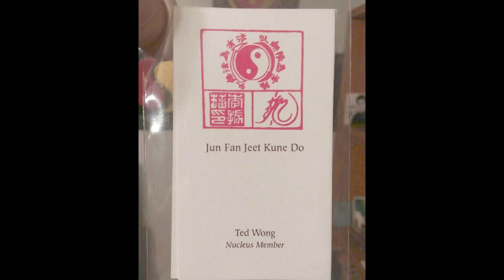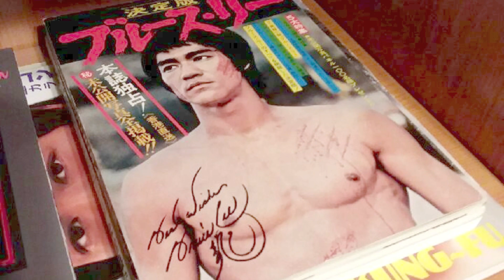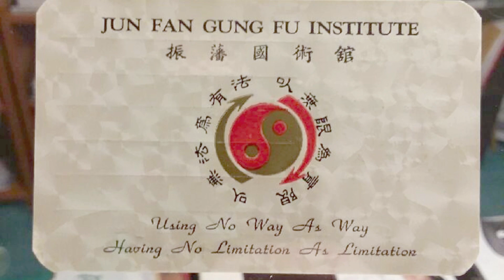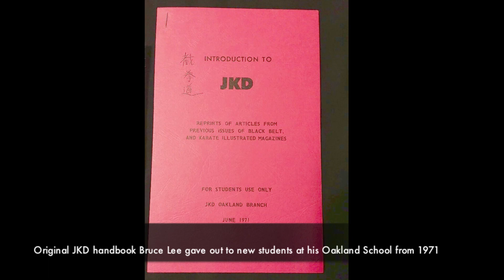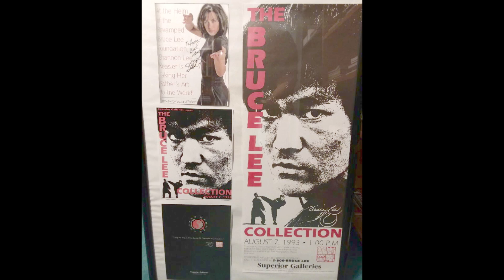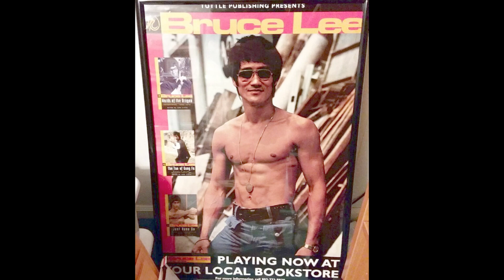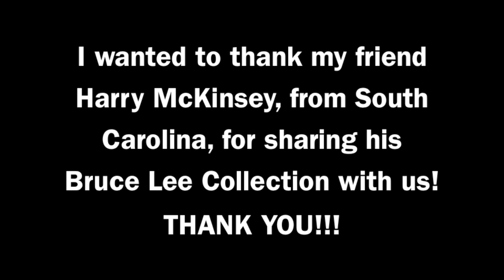BRUCE LEE Collection of Harry McKenzie! | Rare Bruce Lee Collectibles!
In this episode, Charles Damiano displays Harry McKenzie's Bruce Lee Collection. Harry McKenzie is a Bruce Lee Collector and Fan from South Carolina.  Charles Damiano and Harry have known each other and have been friends for over 20 years.

Harry sent me over 50 pictures and items from his Bruce Lee Collection, that I put together is a Bruce Lee picture gallery for your viewing pleasures! Harry has a lot of original/personal Bruce Lee items and signatures from Bruce Lee's first generation students-such as Ted Wong, Dan Inosanto, Dan Lee, Taky Kimura, Larry Hartsell, Linda and Shannon Lee etc...

You will also see original:
Bruce Lee Business cards
Bruce Lee Membership cards
Bruce Lee Introduction to JKD Handbook - given out to JKD students in Oakland school in 1971
Bruce Lee Oakland Jun Fan Institute Membership contract- given out to students to fill out and sign, when joining Bruce and James Lee's school.
Envelope that Bruce Lee addressed to Taky Kimura in 1968 (Bruce Lee's personal handwriting) when Bruce Lee was in Culver City, Los Angeles at the time!
Bruce Lee's Fighting Method (Hardcover) First edition in near mint condition!  And much more...Enjoy!!!

BEST ENTER THE DRAGON items:
*Enter the Dragon 40th anniversary Blu-Ray DVD Collector’s Edition

There is no additional charge to you! Thank you for supporting the Channel, so I can continue to provide you with free content and episodes each week!  THANK YOU FOR YOUR SUPPORT!

Thank you Harry McKenzie for sharing your incredible Bruce Lee Collection!